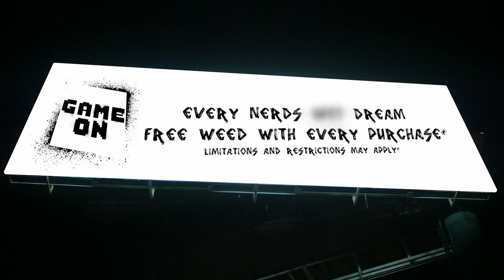Game On | Official HD Trailer (2018) | Weed Comedy | Film Threat Trailers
Regina, Mac, and Warren run a game store called Game On. When the owner of the retail space decides to sell and Warren's wealthy father refuses to foot the bill, the trio must raise the money to buy the store themselves.

Directors Shariya Lynn, Phillip Sebal
Starring Brie Carter, Chuli Joy, Bryan Jansyn